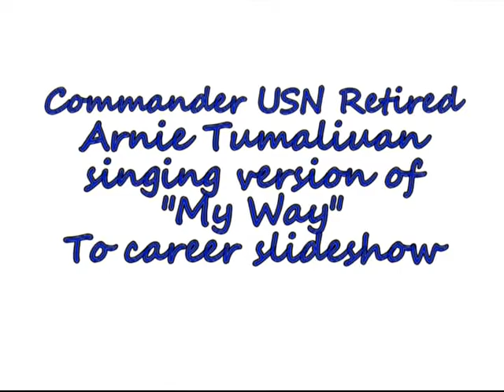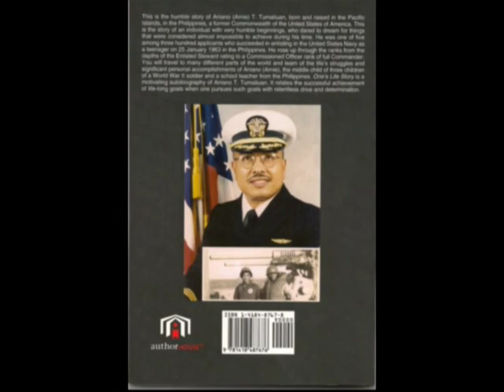"My Way" Arnie Tumaliuan Singing (with working view counter)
Arnie Tumaliuan sings "My Way" to Navy career slide show.